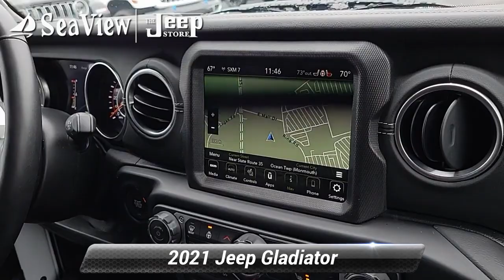Certified 2021 Jeep Gladiator Overland, Ocean Township, NJ ML610997